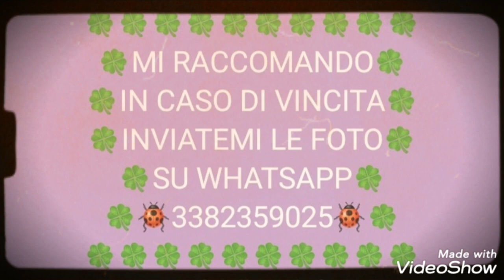ULTIMO MINUTO SUPER RISTRETTO 💥💣💥💣💥💣